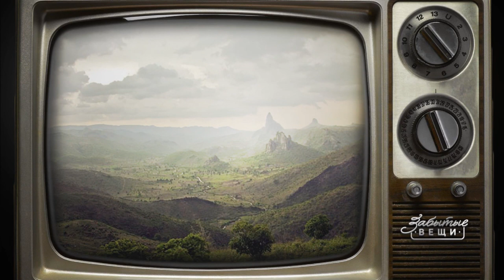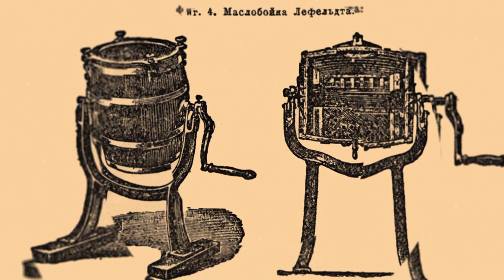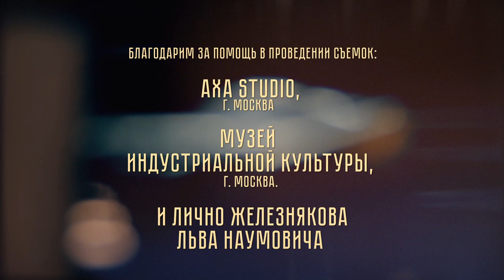Маслобойка \ Забытые вещи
Когда-то ими пользовались абсолютно все, а сейчас они почти забыты. Вещи прошлого, какие они? В этом выпуске речь пойдет о предмете, благодаря которому женщины становились сильнее мужчин, больше миллиарда человек в мире верит, что с него предмета началась Вселенная, а ведь с ним ловко управлялись наши прабабушки. Это — маслобойка.

🌱 Есть чем похвастаться? Вырастили овощ необычной формы или гигантский фрукт? Собрали рекордный урожай ягод или просто красиво распустились цветы?

🌽 Присылайте фотографии с кратким описанием в сообщения группы